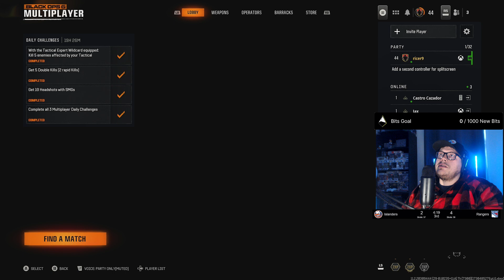BO6 VOD November 3rd 2024